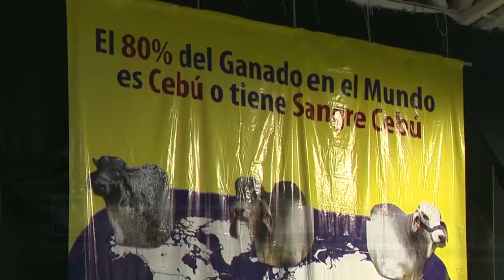Inaugura Gobernador Congreso Mundial de Ganadería y Agricultura en Tampico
En el Centro de Convenciones de Tampico se llevaron a cabo el Quinto Congreso Mundial de Ganadería Tropical y el Segundo Congreso Mundial de Agricultura Tropical, con la participación de congresistas de Sudáfrica, Costa Rica, Alemania, Chile, Estados Unidos, entre otros, además de 65 empresas expositoras de los sectores agropecuario, automotriz, financiero y educativo.

El gobernador Francisco García Cabeza de Vaca cortó el listón inaugural de ambos congresos en compañía de Javier Francisco Gurría, coordinador general de Ganadería de la Secretaría de Agricultura, Ganadería, Desarrollo Rural, Pesca y Alimentación (SAGARPA).